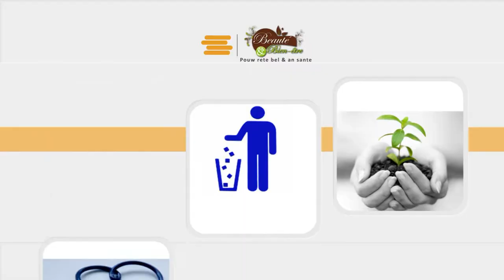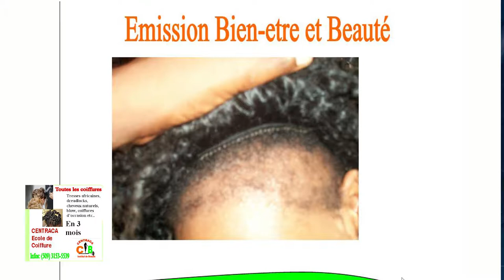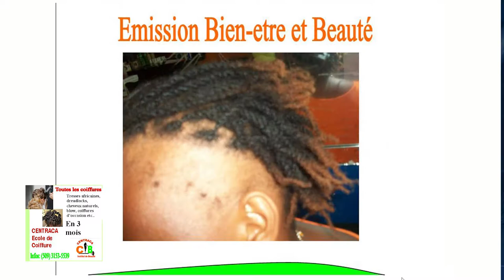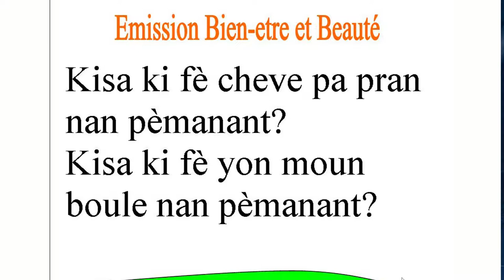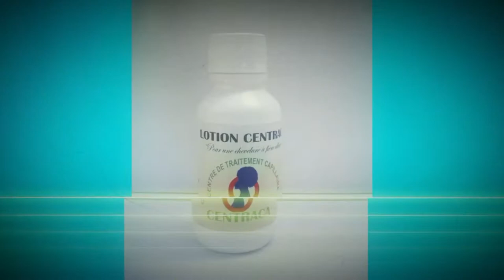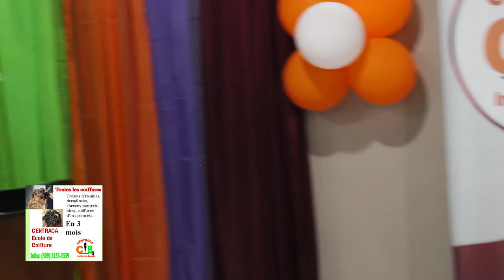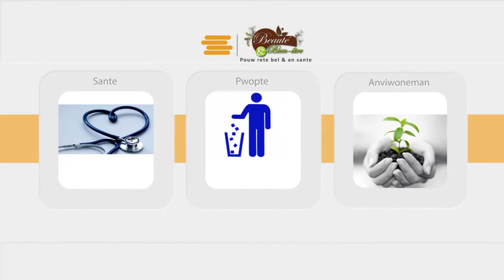Lekòl kosmetoloji makiyaj kwafi ak maniki,Odette Demervil et Leonie DESROSES Infirmière Trichologist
graduation promotion C J Walker